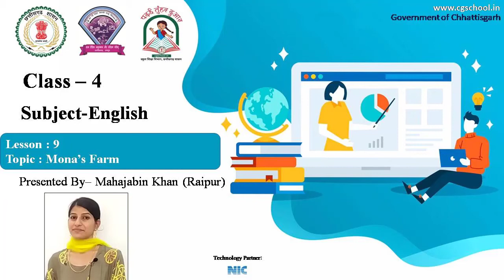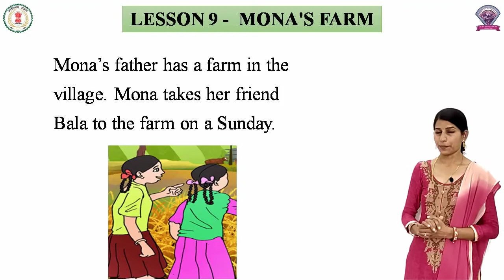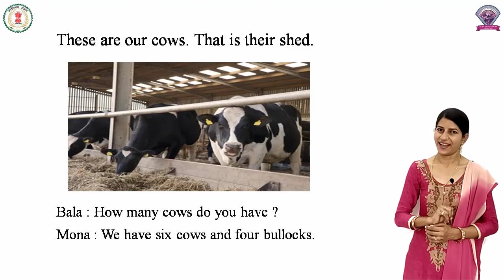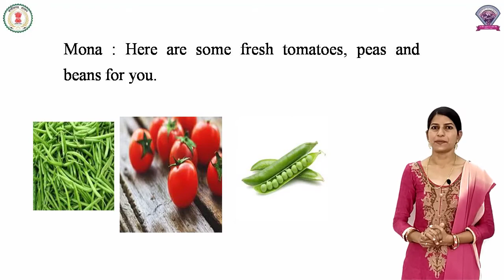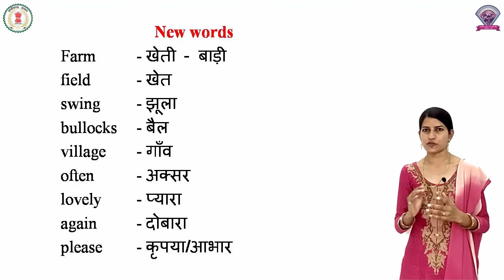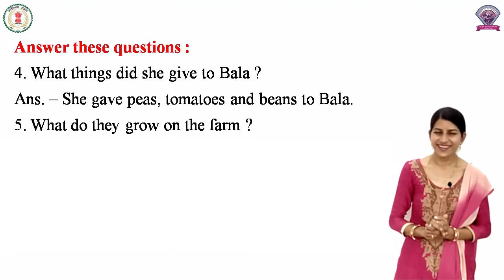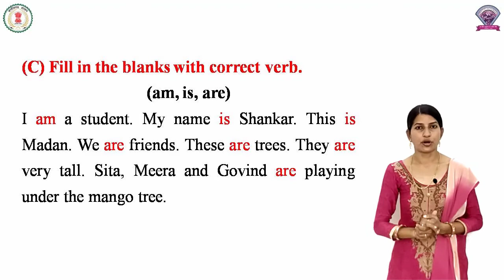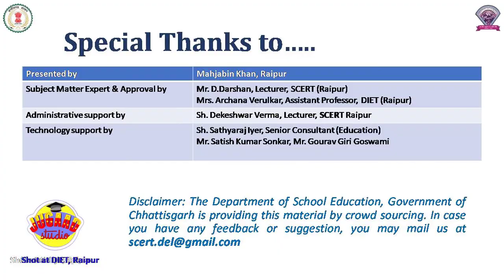Class - 4, Subject - English, Lesson 9 - Mona's Farm